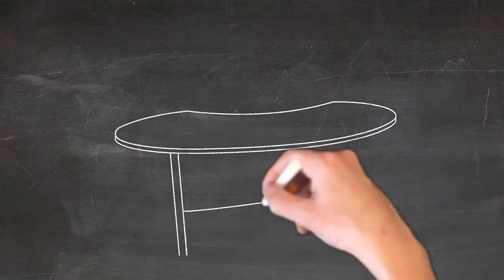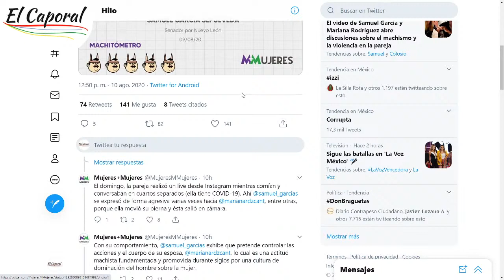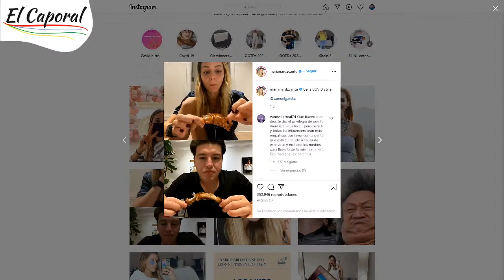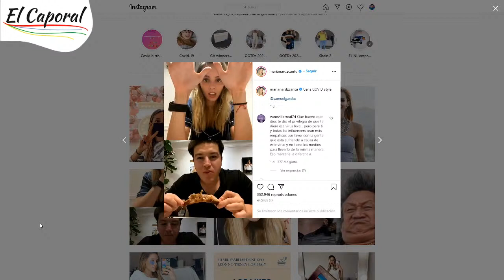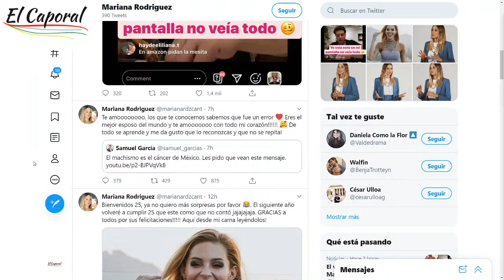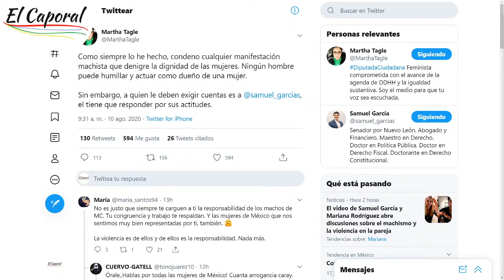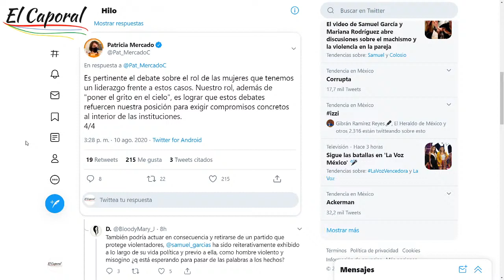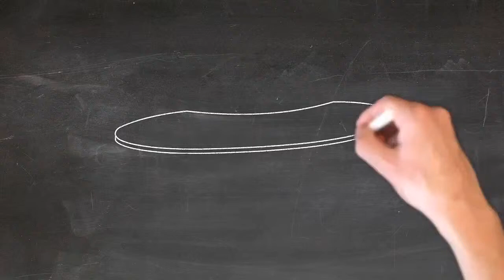🔥 ¡HAY MÁS VIDEO Del Senador Machista Samuel García! 🔥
Para más sobre Samuel García video machista, pierna esposa, haz

Recibe información gratis en tu correo (resúmenes informativos, documentos, decretos, libros, artículos, etc.) dando "click"

El video presenta samuel garcia video machista información valiosa, pero también trata de cubrir el siguiente tema:
-live samuel garcia
-samuel garcia esposa
-samuel garcía machista

Una cosa que vi cuando estaba buscando información sobre samuel garcia video machista fue la ausencia de información apropiada.
samuel garcia video machista sin embargo, es un tema del que sé algo. Este video por esa razón debería ser importante e interesante para usted.
Nuestro canal de YouTube tiene otros videoclips similares sobre live samuel garcia, samuel garcia esposa y samuel garcía machista
Si buscaba más información sobre live samuel garcia o samuel garcia esposa, ¿le resultó útil este video?
Tal vez desee comentar la lista a continuación y déjeme entender en qué más puedo ayudarlo o detalles sobre samuel garcia video machista.

MUCHAS GRACIAS